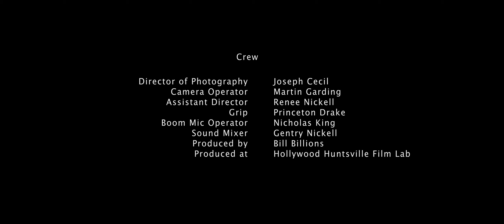A Meal for Mark (Short Film)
Involvement: Writer, Director, Editor

Written and filmed in a span of only 4 hours.